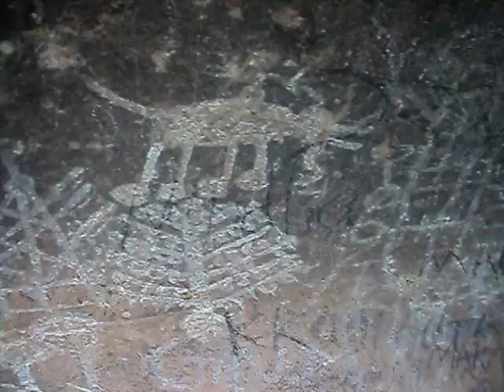Kumittipathi rock painting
Tamilnadu rock art, Coimbatore, Archaeology